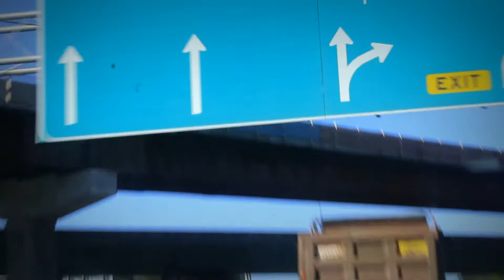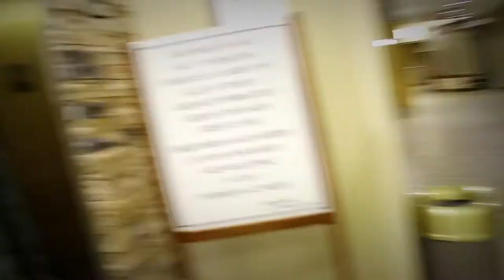birth of my third child! vlog 1 jojo birth blended family!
The Mc'griff squad new edition to the family mother of 4 boys dad of 4 boys. What a blended family looks like!